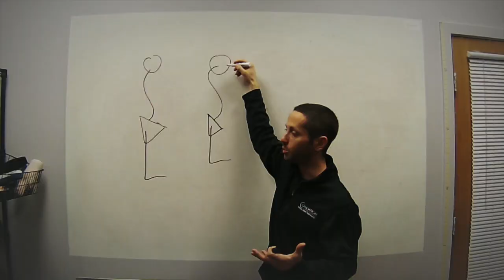Exercise, Manual Therapy, or Both?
#235: On this episode of the AskMikeReinold show we talk about the recent debate between exercise or manual therapy. But honestly, why choose?